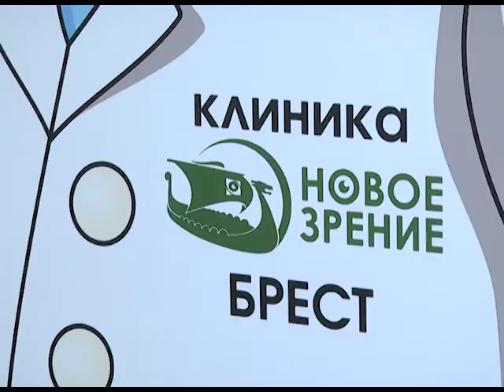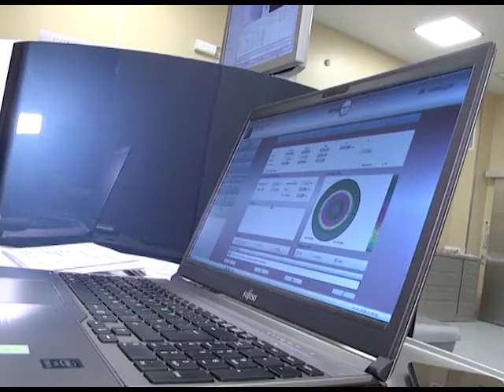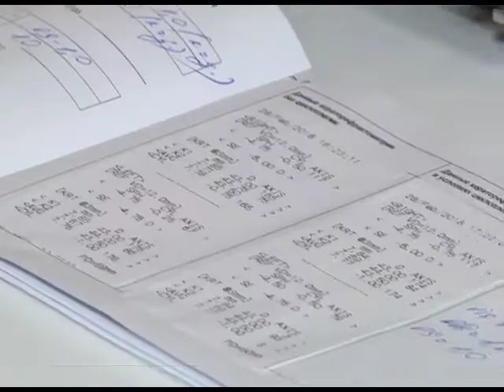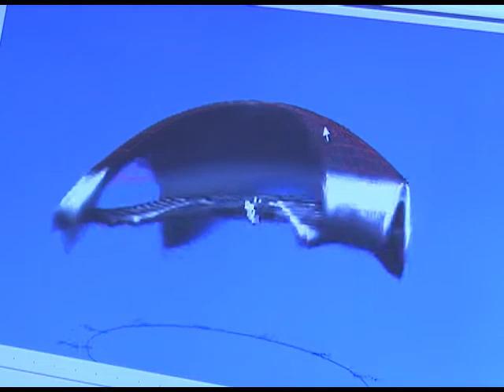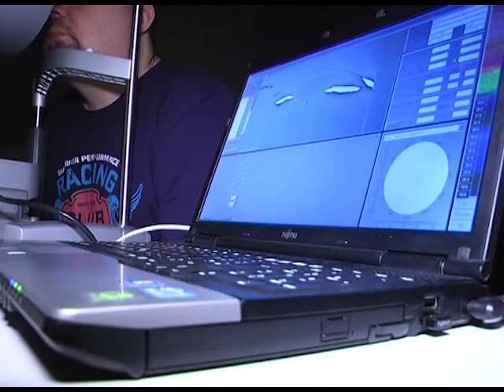2019-03-07 г. Брест. Новое зрение. Новости на Буг-ТВ.